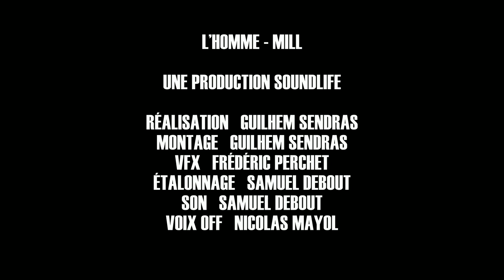MONTPELLIER 2064 - Court métrage (produit en 24h)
Montpellier 2064 - Court métrage pour le lancement du REPLAY MONTPELLIER 2014 (Editions Chabot du Lez), qui résume tous les événements marquants de cette année 2014.

Ce court métrage a été écrit et réalisé en 24h pour la soirée de présentation de cet ouvrage.

Production : Soundlife
Réalisation et montage : Guilhem Sendras
VFX : Frédéric Perchet
Son et Etalonnage : Samuel Debout
Acteur : Mill

Merci aux éditions Chabot du Lez, Sébastien Hoebrechts et Nicolas Bonzom.